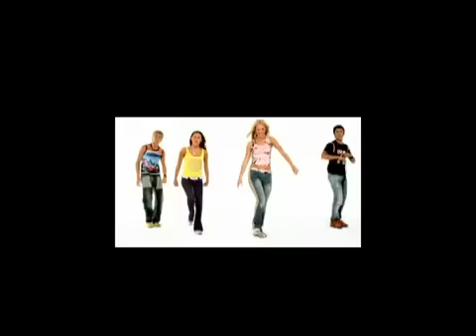The A*Teens - Cant Help Falling In Love (Lilo and Stitch)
The A*Teens - Cant Help Falling In Love
Album: Lilo & Stitch OST, Pop 'til You Drop!

Lyrics:

(I just can't help falling in love with you)

Shall I say would it be a sin
(Be a sin)
Like a river flows (Oooh)
To the sea (Oooh)

[CHORUS]
Take my hand (take my hand)
Take my whole life too (life too)

But I, I can't, I can't help Falling in love (falling in love) With you (with you)

[CHORUS x2]

I just can't help fallin' in love with you
(Fallin' in love with you)
Like a river flows (yea yea)
That's the way it goes(cause I can't)
Like a river flows (I just can't help myself)
(I can't help falling in love with you) [x2]